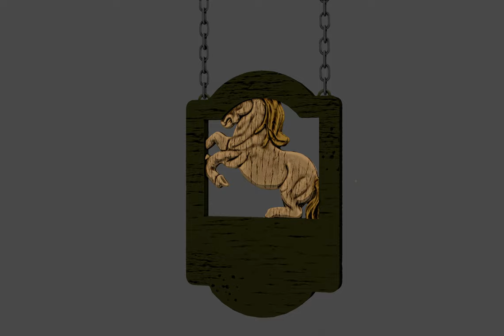ZBrush The Prancing Pony Inn sign - The Lord of the Rings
Attention all 3D sculpture enthusiasts and fans of The Lord of the Rings! I'm thrilled to announce the release of my latest creation: a meticulously crafted 3D model of The Prancing Pony Inn sign, straight from the iconic fantasy universe.

Using the power of Zbrush, I have brought this legendary sign to life with intricate details and authentic design. Now, you can bring a piece of Middle-earth into your own home or office with this stunning replica. The model is available in two versions: one designed to be hung with chains, and the other for wall mounting. This flexibility ensures that you can showcase this iconic sign in the way that best suits your space.

Whether you're a devoted fan of The Lord of the Rings or simply appreciate stunning artwork, this Prancing Pony Inn sign is a must-have addition to your collection. Every time you lay eyes on it, you'll be transported to the heart of Bree, where tales of adventure and camaraderie abound.

With just a few clicks, you can purchase and download the model, ready to be brought to life using your 3D printer.

Don't miss out on the opportunity to own this incredible piece of Middle-earth. Let the Prancing Pony Inn sign become a cherished part of your space and a symbol of your love for The Lord of the Rings. Your satisfaction is my top priority.